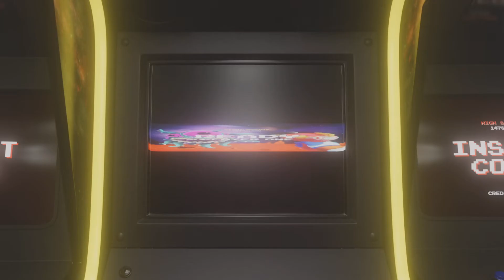eFootball 2024 Co-op night with Dybala!